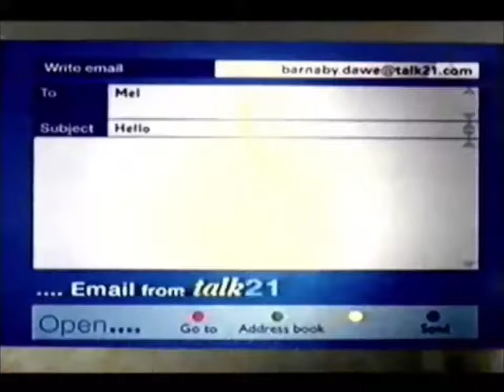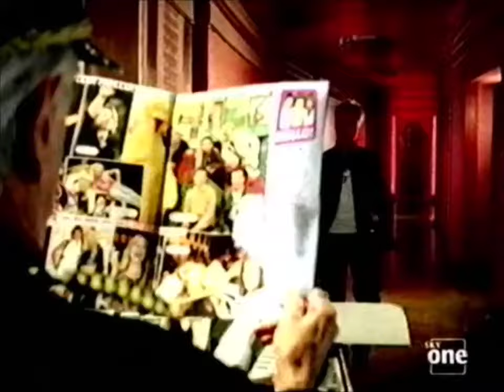Sky One - Overnight continuity and ads; 30th October 2000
Provided by: Beau Peace